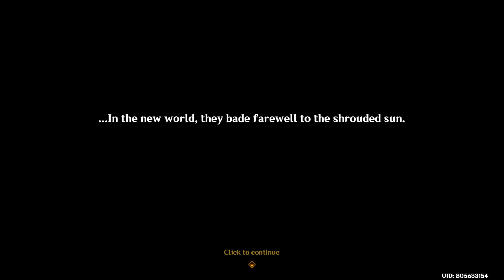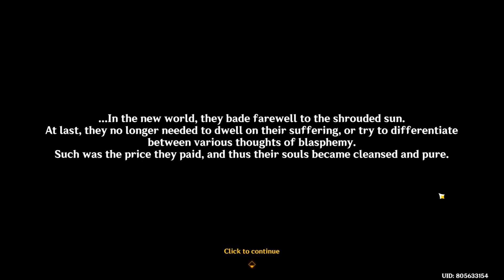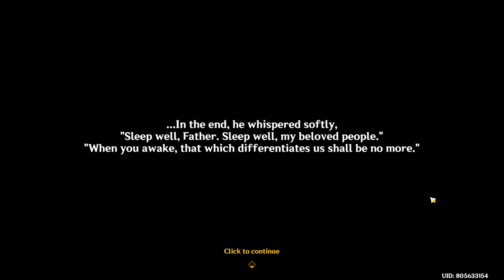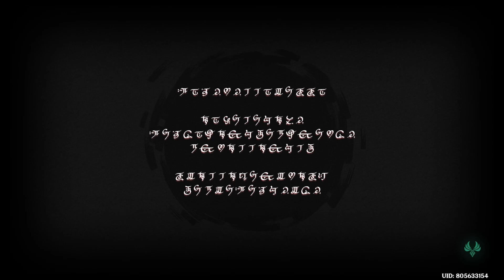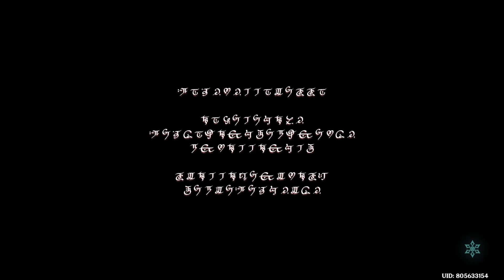Bedtime Story 【Chapter IV: Act VI】 Archon Quest | Genshin Impact (JP Dub)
Gameplay Walkthrough No Commentary 1080p 60fps HD let's play playthrough

After listening to the bedtime story that day, all the hilichurls had a dream.

The young soul waved goodbye, and the people and sun slept together warmly.

Note: Caribert left note for Atossa

“Farewell, Atossa

I apologize
for making you know me,
unwillingly.

Still, I don’t wish
you to forget me.”